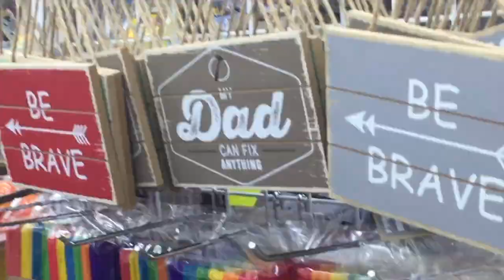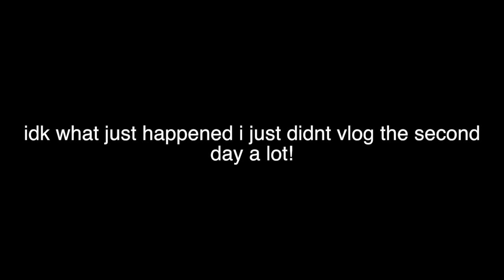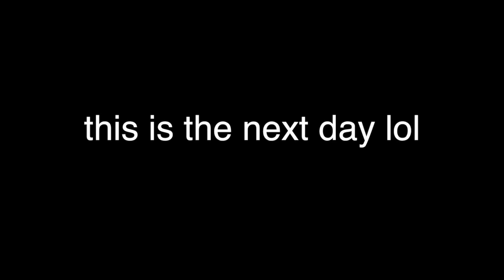this will probably get demonized...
ew
SECOND CHANNEL!!! (which i RARELY post thx)